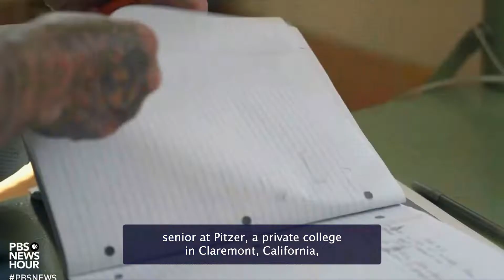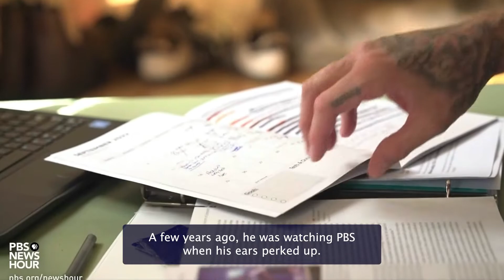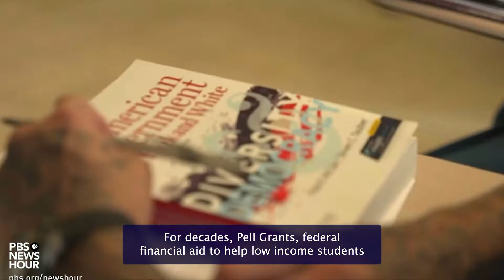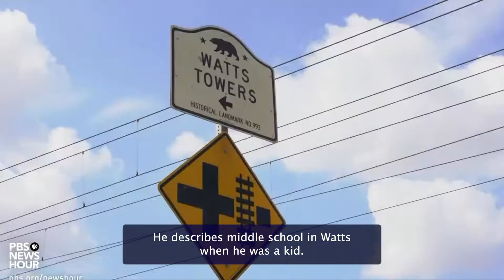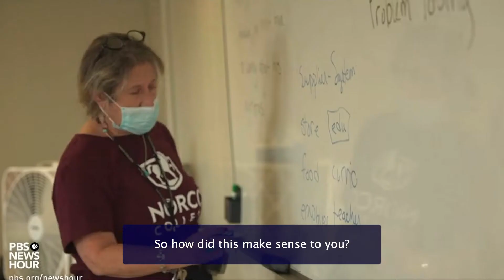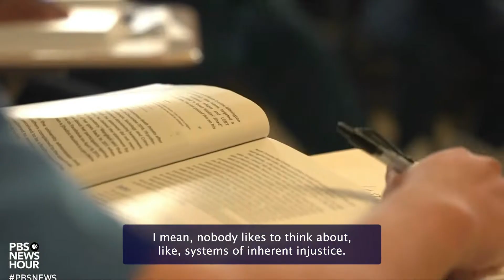College Funding for People in Prison